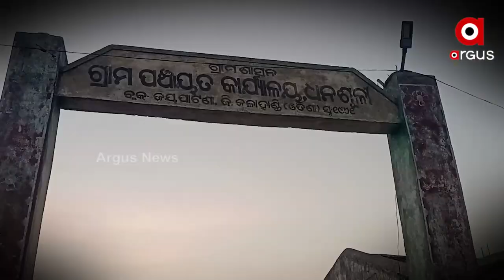ଘର କଳାହାଣ୍ଡିରେ ପାଣି ଆଣୁଛନ୍ତି ନବରଙ୍ଗପୁରରୁ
ଘର କଳାହାଣ୍ଡିରେ ପାଣି ଆଣୁଛନ୍ତି ନବରଙ୍ଗପୁରରୁ । ପାଣି ପାଇଁ ଗୋଟିଏ ଜିଲ୍ଲାରୁ ଆଉ ଗୋଟିଏ ଜିଲ୍ଲାକୁ ଜିବାକୁ ପଡୁଛି ଗାଁ ଲୋକଙ୍କୁ ।